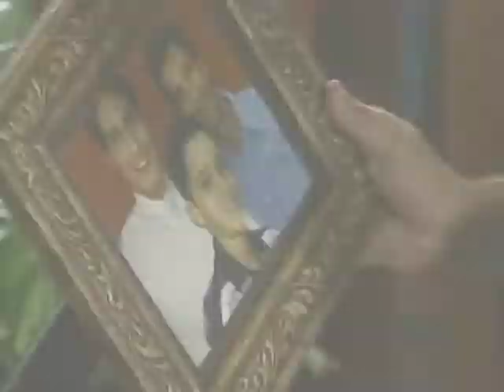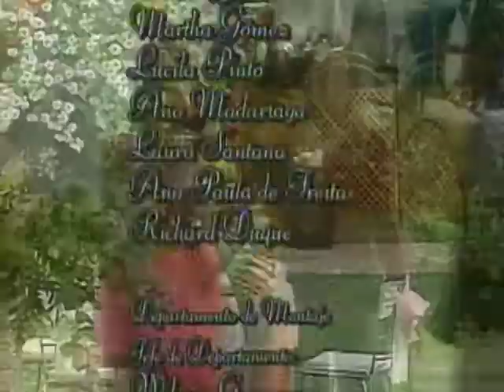La Mujer De Judas _ Episodio 49 _ Chantal Baudaux y Juan Carlos Garcia _ Telenovelas RCTV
Episodio 49

Marcos, enardecido, arrastra a Altagracla
hacia un hueco donde asegura va a enterrarla. Altagracia, aterrada, ve como el periodista le apunta con su arma.¿La asesinará?